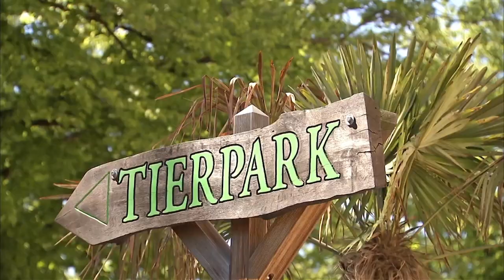Junge Humboldt-Pinguine kehren in ihre Familie zurück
Insgesamt 41 Tiere zählt die Gruppe der Südamerikanischen Humboldt-Pinguine im Eismeer des Tierparks Hagenbeck. Heute durften die drei Monate alten Jungtiere Olivia, Jana und Puntos in die Gruppe zurückkehren, nachdem Tierpflegerin Astrid Köhler ihnen beigebracht hat, wie sie ohne die Hilfe ihrere Eltern Fisch fressen. Die drei Nachzügler waren die letzten drei von insgesamt acht Humboldt-Pinguinküken, die dieses Jahr im Eismeer zur Welt kamen.